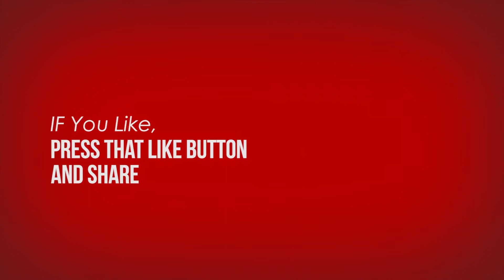Beginners Build GUNDAM – [ASW G 08] Barbatos Lupus HG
Unboxing anda Quick build Gundam Barbator Lupus.

4th gundam for me. This time is High Grade (HG). Unlike the SD grade, this High Grade is a bit more complicated. Just a bit, so it's still easy. What I like about HG is that it's not too much detail, so it gives more room for practice making scribing for panel lining.

ASW-G-08 Gundam Barbatos Lupus is the latest form of Gundam Barbatos that appears in the second season in the Mobile Suit Gundam IRON-BLOODED ORPHANS series. Developed by engineers from Teiwaz, Gundam Barbatos Lupus received a unique design change, where in his story, this new design was adjusted to maximize the capabilities of its pilot, Mikazuki Augus.
Still adapting the Inner Frame like its predecessor, this plamo has maximum articulation for a variety of poses that you want. You can also place the large Sword Mace as your special weapon as you wish! Awesome!